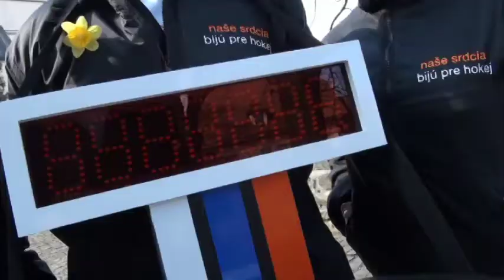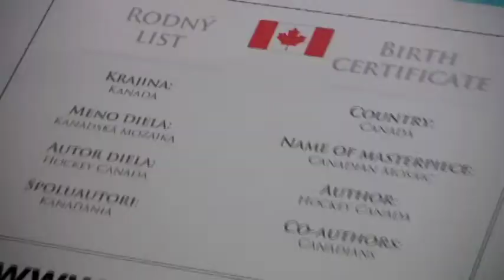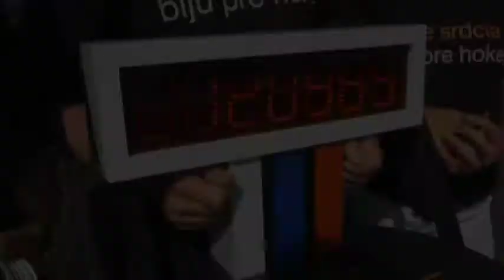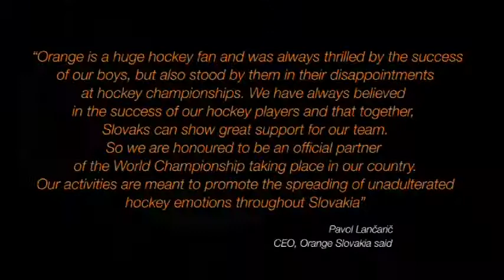Orange Slovensko "The Lucky Puck"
This campaign was created by Leo Burnett Bratislava to promote Orange Telecom in Slovenia.